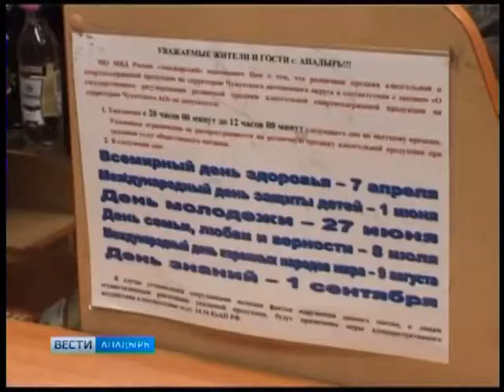Рейд по алкоголю